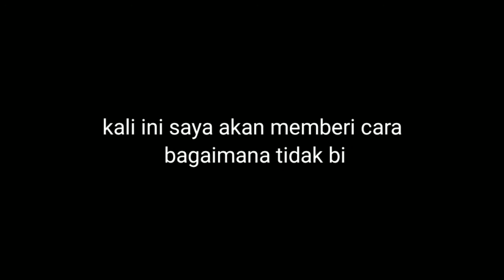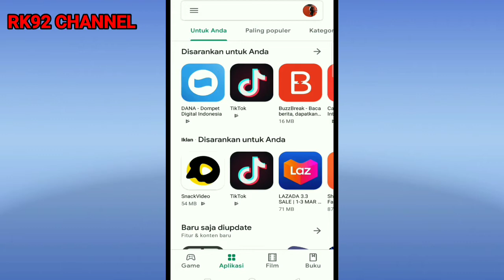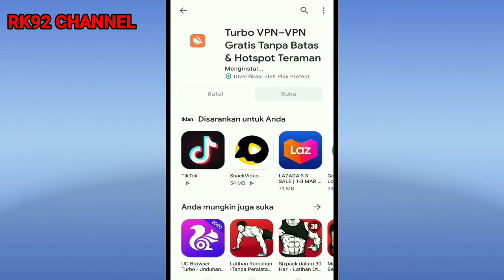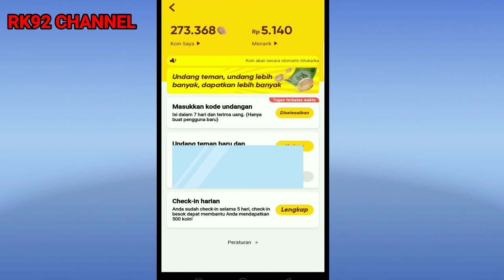SNACK VIDEO EROR, LAKUKAN INI 100% BERHASIL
Assalamualaikum..
 kembali lagi di RK92 CHANNEL,kali ini saya akan memberi tahu bagaimana cara  membuka aplikasi Snack video yang eror
dan 100% berhasil

ikuti tutorialnya ya

edit thumbnail; pixellap

terimakasih